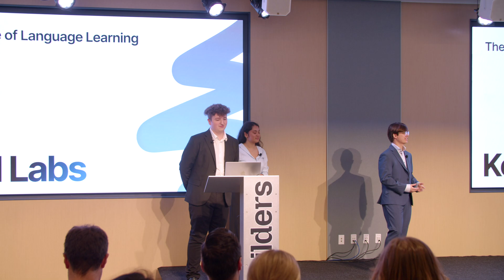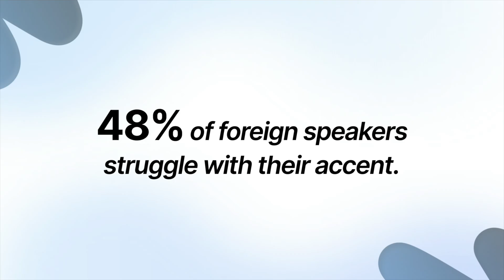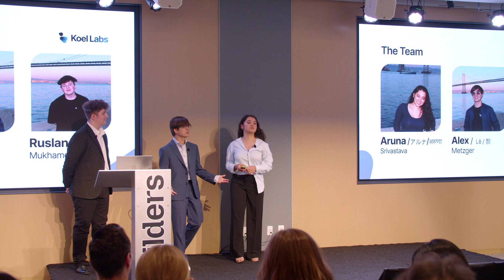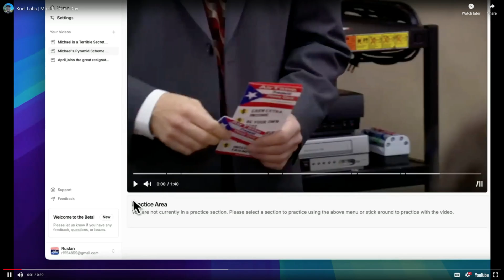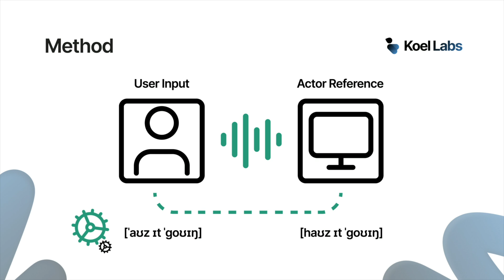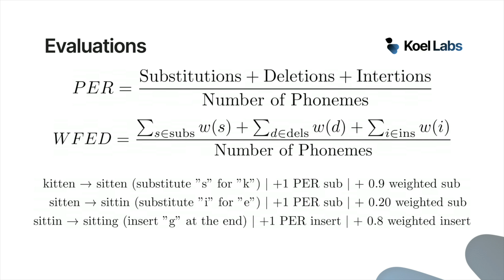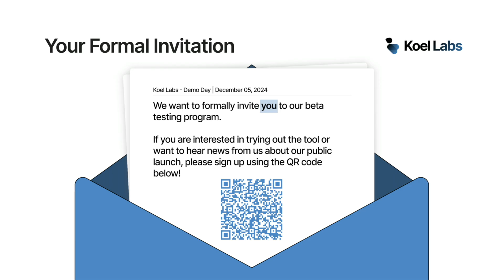Perfect Pronunciation, Powered by AI — Koel Labs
The Koel Labs team showcases their platform that provides pronunciation feedback and language coaching, using movie scenes to improve pronunciation in real time.

Mozilla Builders helps developers create transformative open-source AI projects through collaborations, programming, and community.